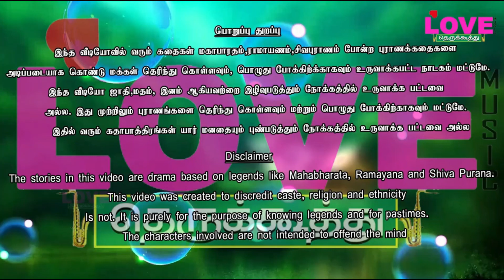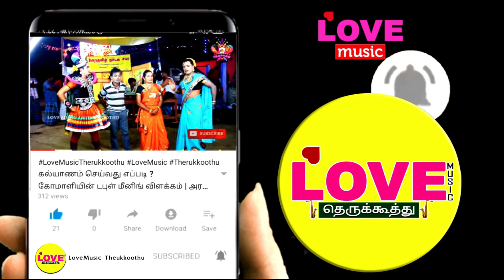(பகுதி-5)பாதாள அரக்கனிடம் கழகத்தை ஆரம்பித்து வைத்த நாரதன் குழப்பத்தில் திரியும் கோமாளி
கற்பகவிநாயகர் நாடக சபா
வாத்தியார்: S.N.சிவா  P.சுப்ரமணி (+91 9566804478 ,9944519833)